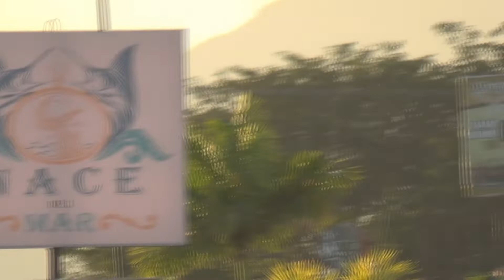NACE DEL MAR COLIMA RESTAURANT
RESTAURANT DEL MAR  NACE EN COLIMA